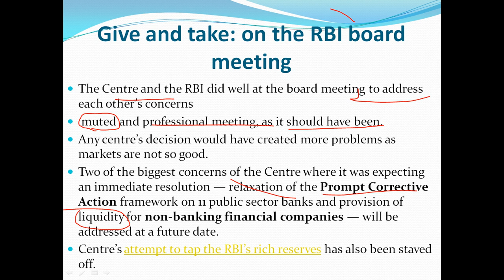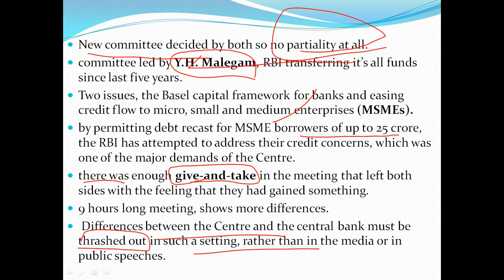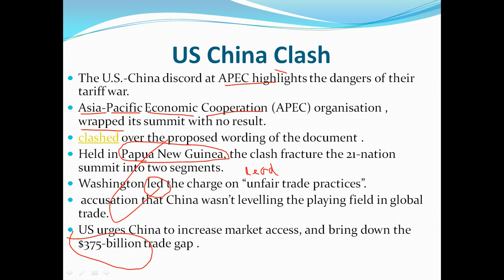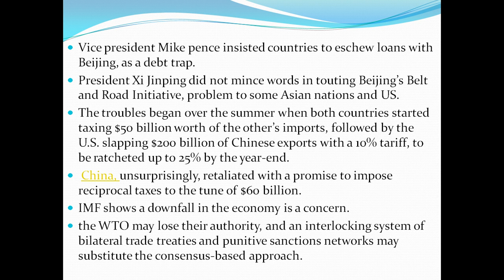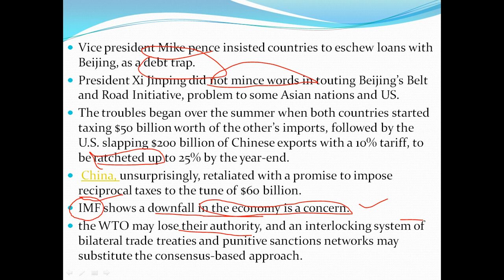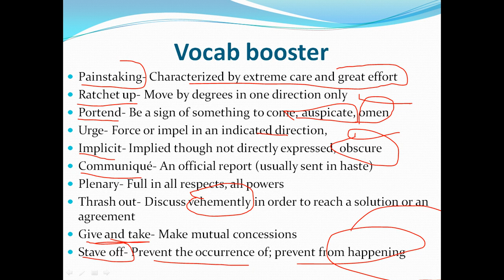26 November 2018 The Hindu Editorial Analysis News -Vocabulary -UPSC/SSC/IBPS/CLAT/IELTS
26 November 2018 The Hindu Editorial Analysis News -Vocabulary -UPSC/SSC/IBPS/CLAT/IELTS
The Hindu Analysis -CURRENT AFFAIRS- VOCAB Booster [UPSC/SSC/IBPS] BY EDUCHAMP
Educhamp is providing the hindu editorial analysis of daily e-newspaper of the hindu news with.

Daily Video Analysis: The Hindu Archives | IAS Preparation, CAT,

Educhamp, the hindu analysis,veer talyan,hindu analysis,the hindu,
the hindu analysis today,the hindu daily news analysis,october 2018 current affairs in hind the hindu,
october 2018 current affairs,the hindu analysis,
the hindu analysis in hindi,daily news analysis,the hindu daily news analysis in hindi,
daily news in hindi,daily news,daily news analysis in english,current affairs 2018,sabarimala verdict,kandahar attack,24 october 2018,
ssc gd live class, SSC GD constable crash course,SSC CGL Classes, CHSL Class, SSC MTS, SSC CPO Crash course, educhamp, ssc gd gk 2018,SSC GD GK 2019 CLASS,
  ssc gd gs class, ssc gd 2018 syllabus,
 ssc gd, gk, gs,  ssc gd gk class 2018, ssc gd gk class 2019
  ssc gd gk live class,   ssc gd gk question,
  ssc gd gk preparation,  ssc gd general knowledge,
 ssc gd general knowledge in english,
 ssc gd general knowledge and general awareness,
 ssc gd special class,  ssc gd educhamp class,
  ssc gd gk class, ssc gd gk online class , ssc gd class,
 ssc gd previous year question paper,  ssc gd constable previous year question,   countries of brands